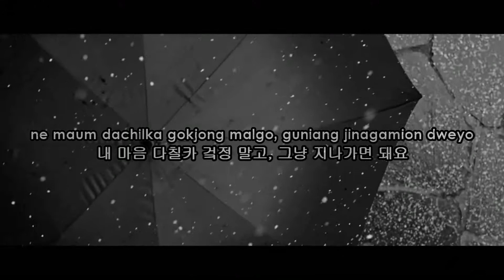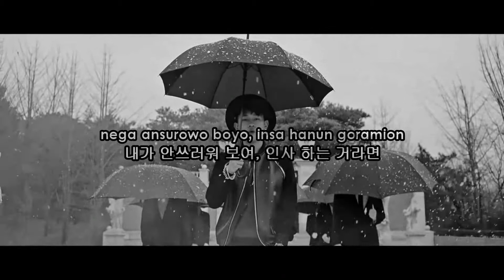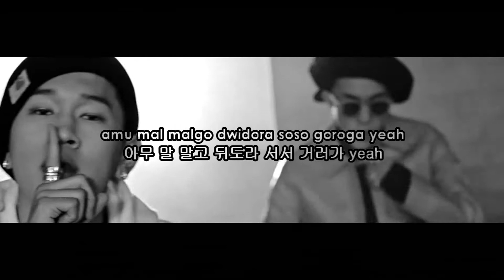Zion.T & Crush (자이언티 & 크러쉬) - Just (그냥) Karaoke